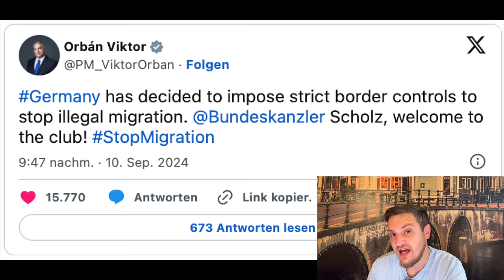Ungarn gratuliert Deutschland zur Migrationswende! Wo ist eigentlich Olaf Scholz gestern gewesen?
Migrationsgipfel mit der Opposition und der Kanzler schwänzt? Viktor Orbán gratuliert Olaf Scholz zur Wende in der Asyl- und Migrationspolitik. Doch noch gibt es keine Wende.